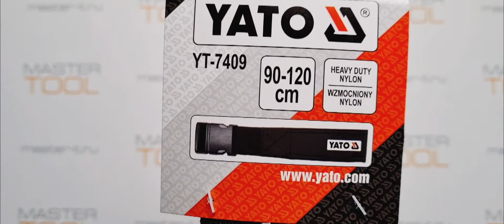Пояс для карманов под инструмент Yato YT-7409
Распаковка- Пояс для карманов под инструмент Yato YT-7409
Ссылка на товар в нашем магазине на Ozon

-Широкий ремень из нейлона с пластиковой пряжкой устойчив к разрыву и истиранию.
-Предназначен для подвешивания
карманов для ручных инструментов
или электроинструмента и совместного
использования с поясными сумками для
гвоздей и шурупов.
-Пояс может служить в качестве типичного ремня к рабочим брюкам.
-Регулируется по длине и подходит для разного размера талии.